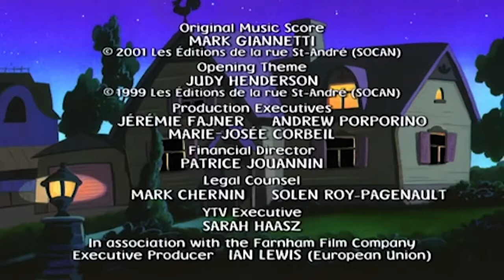Halloween | Mona The Vampire - Ventrillo-Creeps Halloween Special | SCARY Halloween Cartoons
After a ventriloquist act gets big laughs at Mona's expense, she discovers that the dummy is alive and sucking the life out of the ventriloquist. Mona notices a